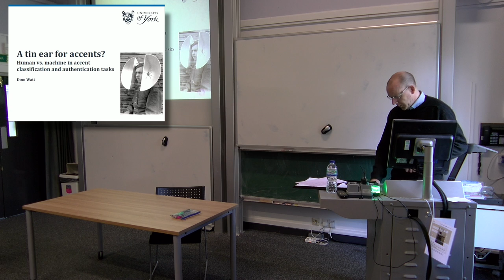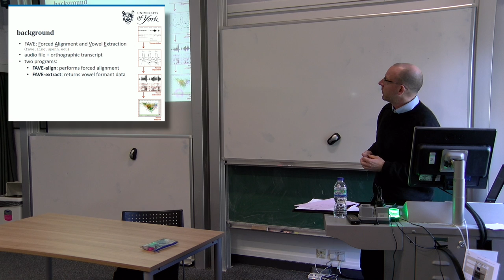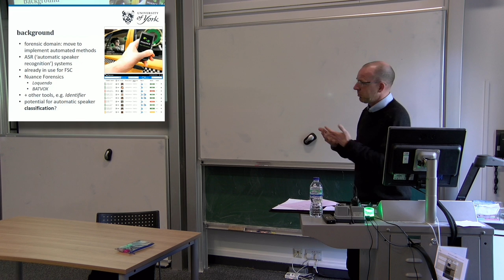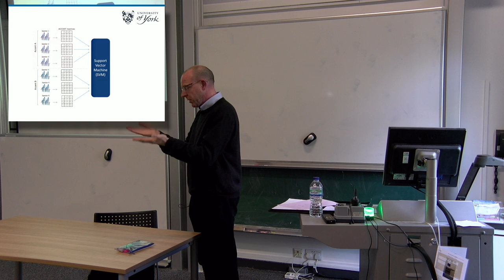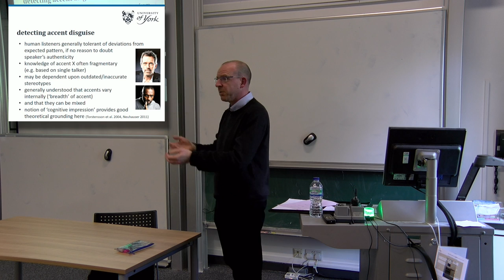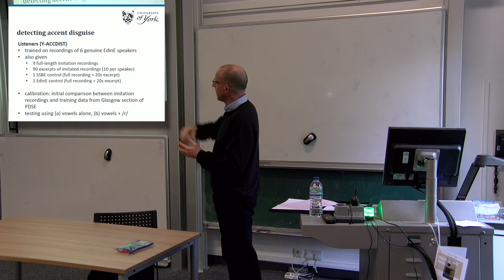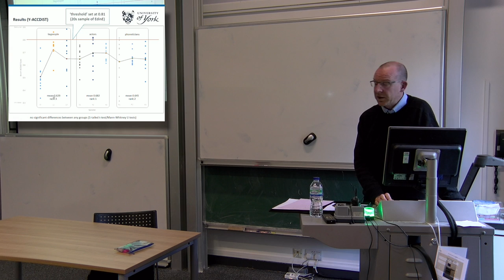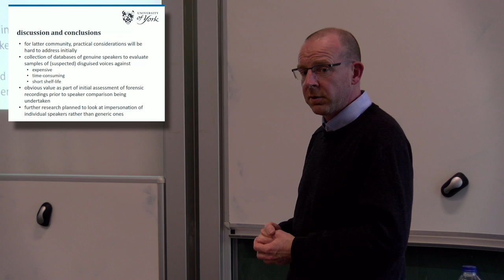A tin-ear for accents? Human vs machine in accent classification and authentication tasks. Dom Watt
Dom Watt gives a departmental colloquium talk called 'A tin ear for accents? Human versus machine in accent classification and authentication tasks', based on recent and current research projects carried out by his postgraduate supervisees Georgina Brown (PhD), Jessica Wormald (PhD) and Megan Jenkins (MSc Forensic Speech Science). This is an expanded version of their talk at the 'Innovative Methods in Sociophonetics' satellite meeting of the 4th Workshop on Sound Change held in Edinburgh in April 2017. See further